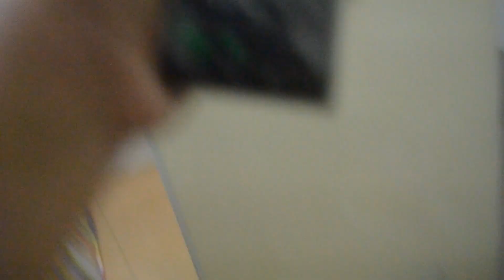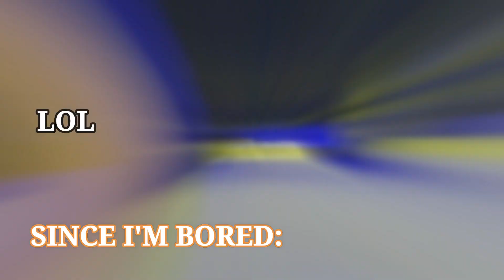PAUSE CHALLENGE **Gone HILARIOUS** with my cousin